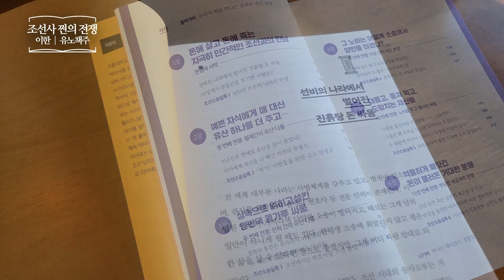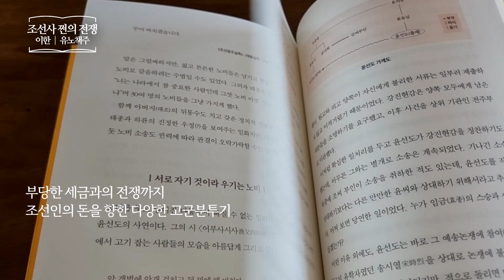조선사 쩐의 전쟁 _ 이한, 유노책주 _ 역사 책​ 프리뷰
조선사 쩐의 전쟁
어디에서도 볼 수 없던 조선인의 돈을 향한 고군분투기
이한 | 유노책주
한국사 | 조선시대 | 소송 | 부동산
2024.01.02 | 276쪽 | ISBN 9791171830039